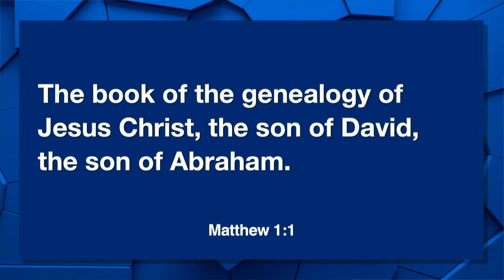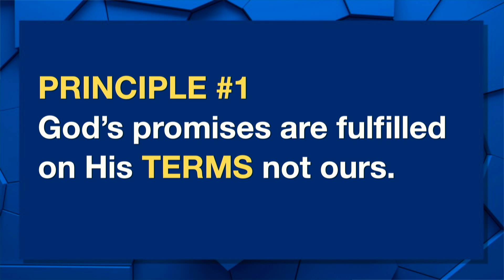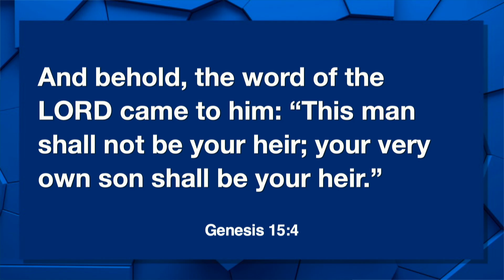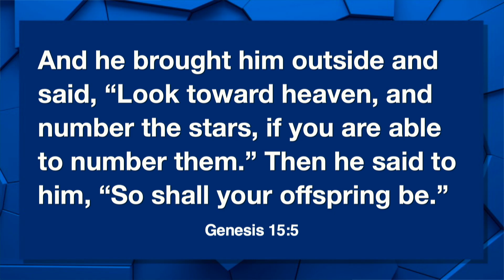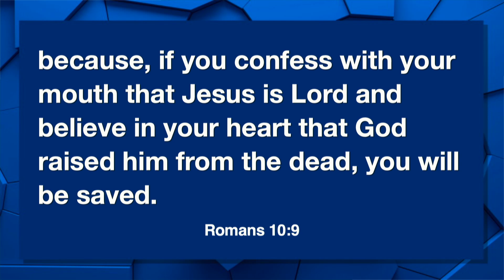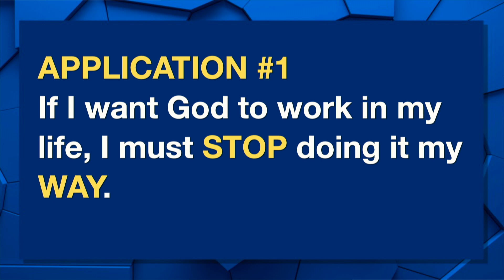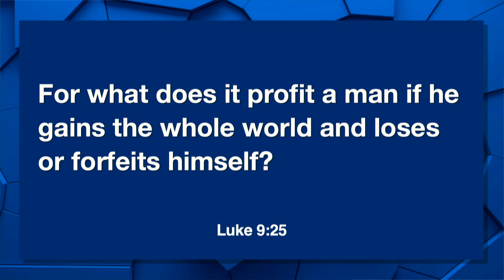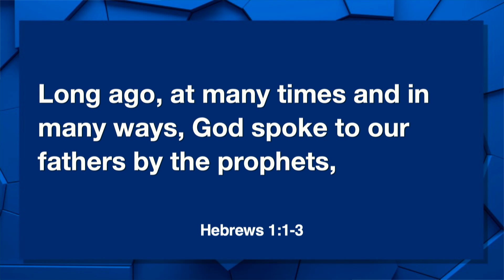Waiting On A Promise | Pastor Brad Wicks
Join us Sunday's at 9:00 AM | 10:45 AM
Online or In Person!
1137 Pony Express Highway, Marysville KS, 66508

Join Pastor Brad as he returns to the pulpit after a four-week hiatus for an inspiring sermon on the importance of trusting God's promises. In this message, Pastor Brad dives into Genesis 15:1-6, exploring the lives of the patriarchs—Abraham, Isaac, and Jacob—and their significance in the lineage leading to Jesus Christ.

Pastor Brad begins by addressing the common struggle of impatience when waiting on God's promises. He shares relatable examples, such as waiting for healing, marital restoration, or a breakthrough in a work situation, and emphasizes that these frustrations are not "God problems" but "us problems" ([02:41]).

The sermon highlights two key principles about God's promises. First, God's promises are fulfilled on His terms, not ours. Pastor Brad illustrates this with the story of Abram, who tried to rationalize God's promise of descendants through his servant Eliezer, only to be corrected by God ([07:32]). He stresses that we often try to fulfill God's promises in our own way, but true fulfillment comes from trusting God's timing and methods.

The second principle is that God's promises are fulfilled through our faith in Him. Pastor Brad explains how Abram's belief in God's promise was counted to him as righteousness, marking a pivotal salvation moment in his life ([16:56]). He connects this to our faith in Jesus Christ, emphasizing that just as Abram believed in a future Redeemer, we must put our faith in Jesus for salvation ([21:21]).

Pastor Brad also addresses practical applications, urging listeners to stop doing things their way and start trusting God's promises in every aspect of their lives, from finances to parenting ([25:28]). He challenges parents to prioritize their children's spiritual development over worldly activities, using the example of Chick-fil-A's success due to honoring the Sabbath ([34:36]).

In closing, Pastor Brad calls for a renewed commitment to making Jesus the Lord of our lives, encouraging everyone to trust in God's promises and let go of their own solutions ([40:42]).

Don't miss this powerful message that will inspire you to deepen your faith and trust in God's unfailing promises. Watch the full sermon now!

### YouTube Chapters

[0:00] - Welcome
[00:45] - Introduction to Genesis and the Patriarchs
[01:45] - The Promise to Abram
[02:41] - Struggles with Impatience
[04:15] - God’s Faithfulness vs. Our Impatience
[05:36] - Reaffirming God’s Promise
[07:32] - Principle 1: God’s Promises on His Terms
[09:52] - Rationalizing God’s Promises
[12:44] - Trusting God with Finances
[16:56] - Principle 2: Faith in God’s Promises
[18:19] - Abram’s Salvation Moment
[21:21] - Connecting to the New Testament
[25:28] - Application: Trusting God in All Areas
[26:53] - Knowing God’s Promises
[29:04] - Parenting and God’s Promises
[32:35] - The Importance of Sabbath
[37:04] - True Success for Our Children
[40:42] - Making Jesus Lord of Our Lives
[45:26] - Jesus: The Fulfillment of God’s Promises
[47:01] - Prayer and Conclusion